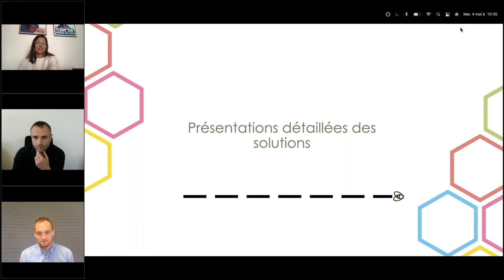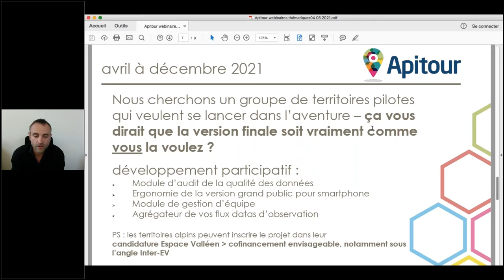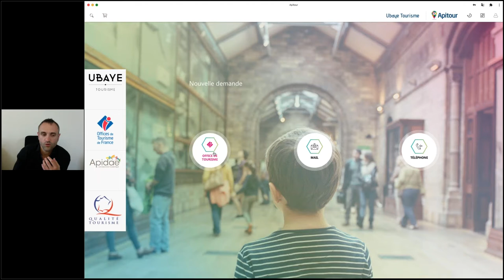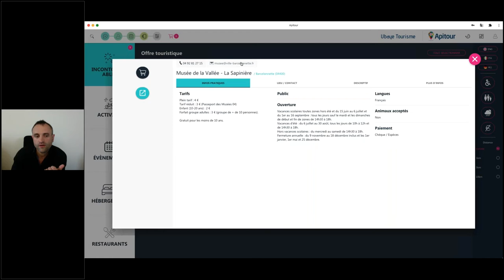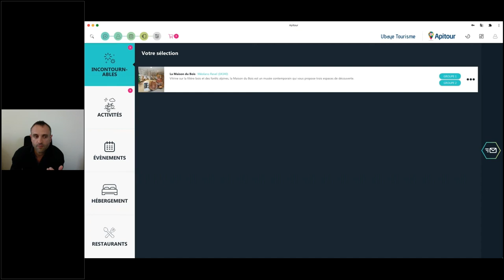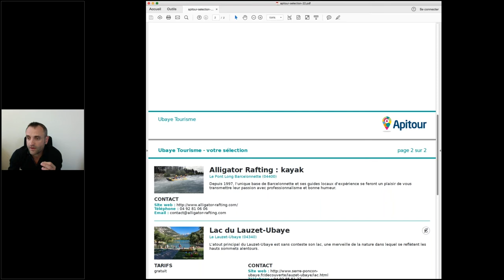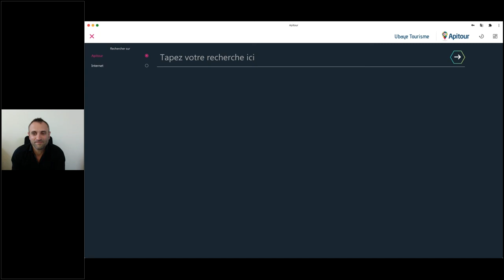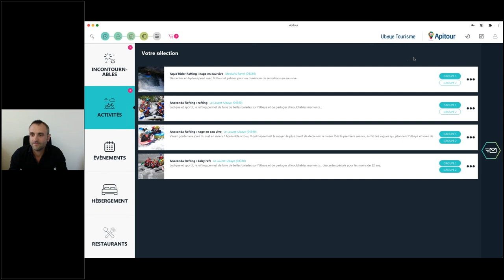ApiTour - Webinaire Accueil des visiteurs en Office de Tourisme